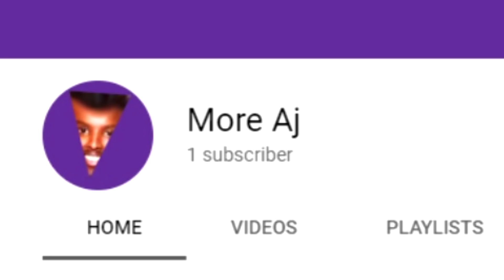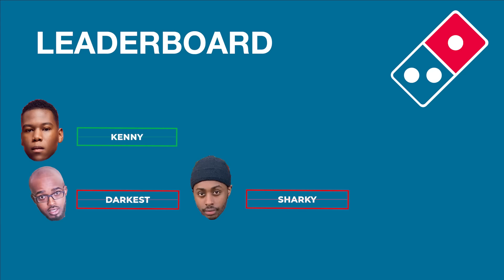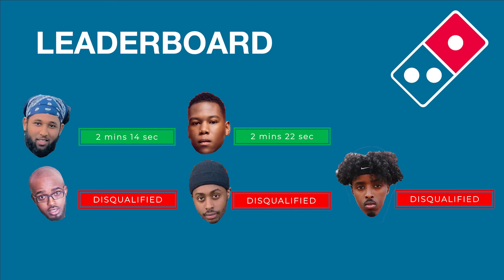FASTEST To Eat DOMINOS PIZZA Wins £10,000 FT BETA SQUAD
Who Is The Fastest Eater? - Challenge ft @BetaSquad @Niko @Chunkz @sharky @KingKennyTV @darkestman2128 wins $10,000